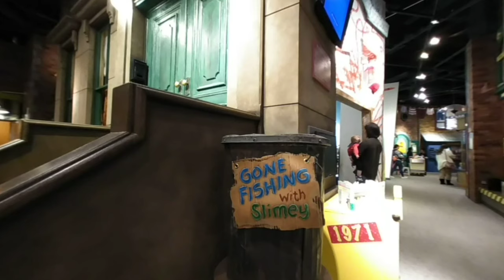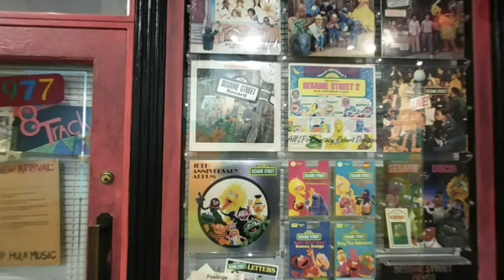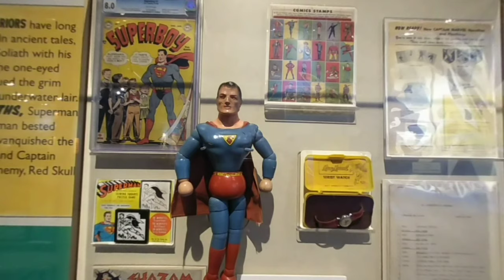VR180 3D: Strong Museum of Play - Part 1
VR180 3D: Strong Museum of Play - Part 1.   The Sesame Street Display at Rochester's Strong Museum of Play. A few other things, Superman etc.